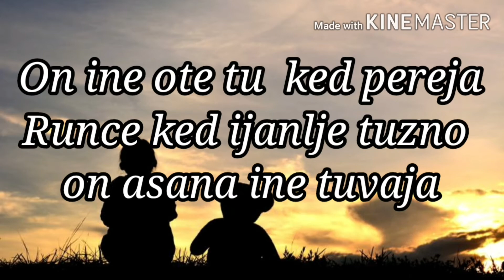Romane dersija Video dobro cinstvo premalo roditelja Enis Muhamed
Ma bistre ti daj hem to dat naj vise mangena tut kotar  sa nakon o Allah s.a.w.h..